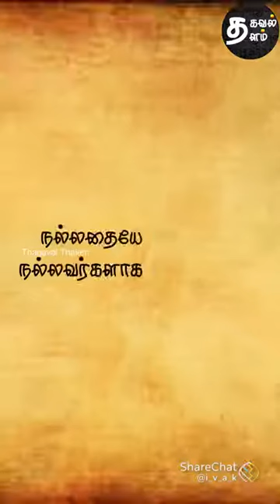November 29, 2021(2)